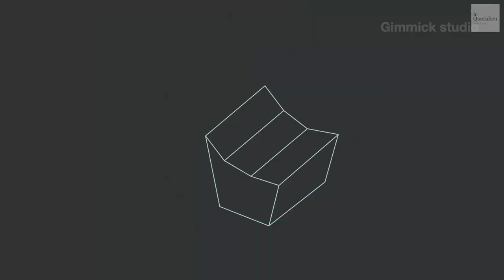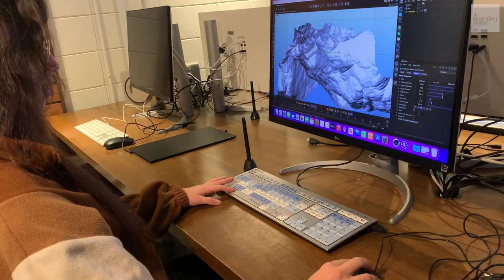Un programme en production 3D à visées multiples au Cégep de Jonquière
Une quarantaine d’étudiants sont attendus sur les bancs du Cégep de Jonquière pour la toute première cohorte du nouveau programme de Production 3D et synthèse d’image, à l’automne prochain.

L’École Supérieure en Art et technologie des médias a dévoilé jeudi les détails de cet ajout qui permettra aux étudiants de se spécialiser en effets visuels (VFX) ou encore de devenir plutôt un artiste 3D généraliste.

Journaliste : Myriam Arsenault, Le Quotidien
Vidéaste : Sophie Lavoie, Le Quotidien
Montage :  Mariane L. St-Gelais, Le Quotidien